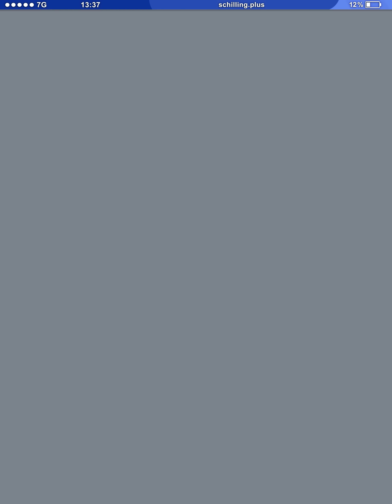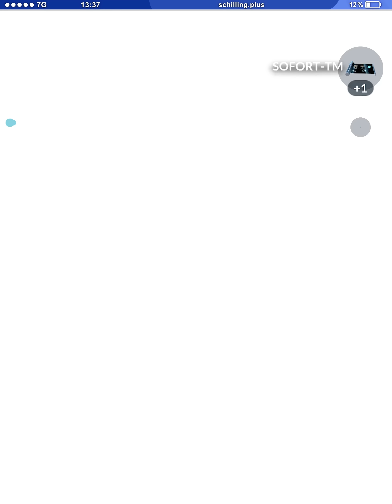Mitreißendes Myriador muss manchmal minutiös mühevolle Manöver machen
Es wird Zeit für Myriador in der Hyperliga!